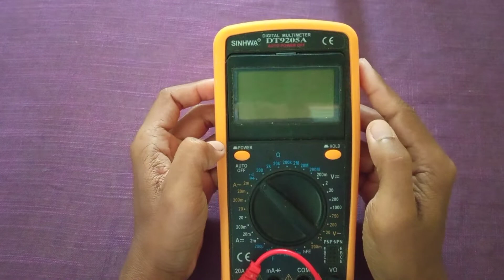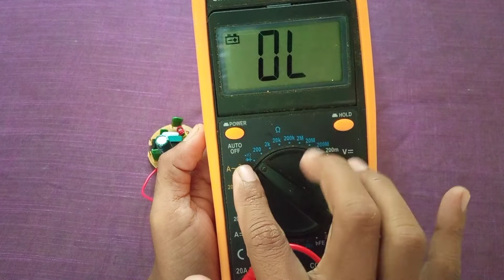cara mengecek kerusakan komponen lampu Dengan tepat Dan akurat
Hai sobat pemula di video kali ini saya memberikan ulasan tentang penggunaan avo meter di gital untuk mengecek komponen lampu apakah berfungsi ataukah perlu di ganti
semoga video ini bisa menambah pengetahuan bagi sobat pemula dalam menekuni servis lampu